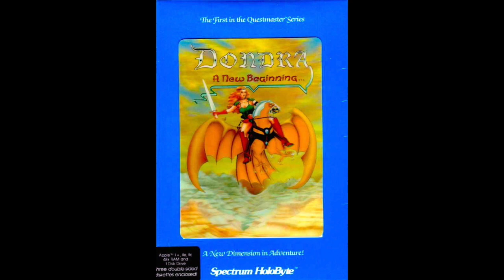Dondra walkthrough (Apple II - Spectrum Holobyte)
Dondra: A new beginning was a graphics adventure game published by Spectrum Holobyte in 1987 for the Apple ][. The player is on a quest to find a prism in order to defeat the evil Colnar. Hope you enjoy the walkthrough!